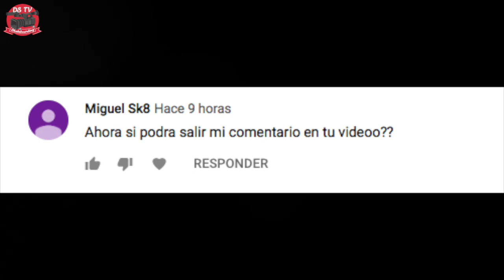SACANDO TRUCOS EN MINI RAMP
WA ZUP MY  REAL G'S
En este video . me empile a practicar mini ramp y salieron sus buenos momentos con la G' en san Miguel , disfruten homies  este juegas que me meto con Marcelo Montes a.k.a. MAGU
al final del dia no nos fuimos sin sacar nuevas maniobras ni por error
Disfruten el video my G's